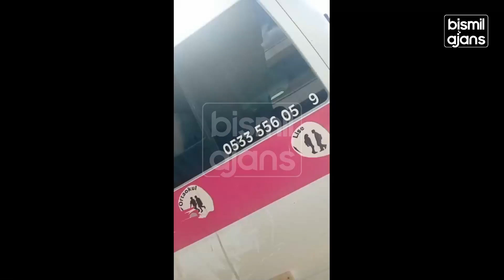Bismil'de Tarım İşçileri Zehirlendi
Bismil’de tarlada çalışırken ilaçlama yapıldığından habersiz olan tarım işçileri ilaçlamadan dolayı zehirlendi.

Bismil Türkmen Hacı Mahallesinde pamuk tarlasında çapa işinde çalışırken zehirlenen işçiler hastaneye kaldırıldı. İddia edilene göre çalıştıkları tarlada ilaçlama yapıldığından habersiz olan tarım işçileri bugün tarlada çalışırken ilaçlamadan dolayı zehirlendi. Aralarında çocukların da olduğu 17 kişiden 13’ü tarım işçilerine ait minibüs, 4’ü ise ambulans ile Bismil Devlet Hastanesi servis bölümüne kaldırıldı. Hastaneye kaldırılan 17 işçinin tedavileri sürerken, bunlardan 16 kişinin durumunun iyi olduğu 1 işçinin ise zehirlenmeye bağlı olarak görme bozukluğu yaşadığı öğrenildi.

İşçilerin tedbir amaçlı olarak Bismil Devlet Hastanesinde tüm tetkiklerinin yapıldığı bu esnada ismi henüz öğrenilemeyen bir işçide zehirlenmeye bağlı olarak görme problemi yaşandığı belirtildi. Görme problemi yaşayan kadının daha önce beyin ameliyatı olduğu ve daha önceleri de görme problemleri yaşadığı iddia edildi

Değerli İzleyicilerimiz;